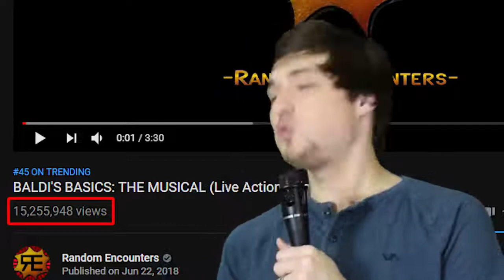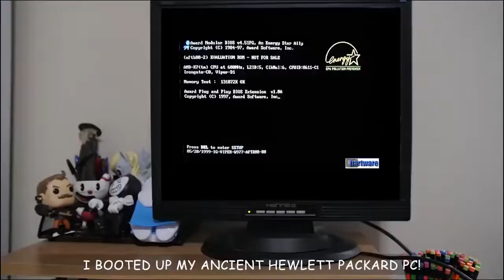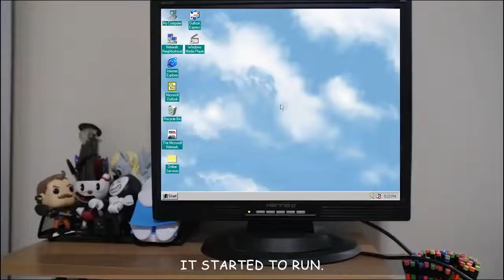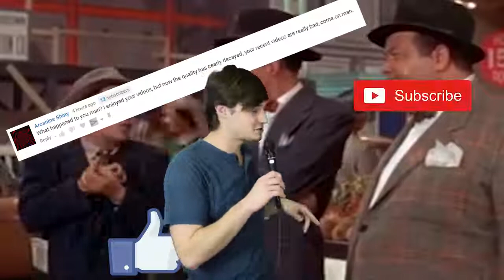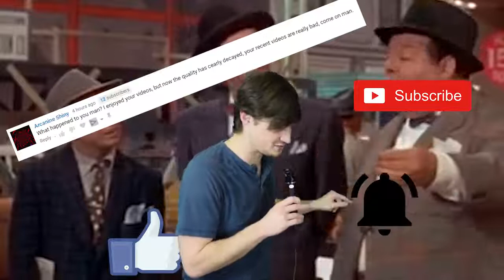Baldi's Basics Musical Is Bad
Note: I reuploaded this because I saw it 3 years ago and thought it was funny
I also added the thumbnail from the original vid because it makes me hysterical when I see it